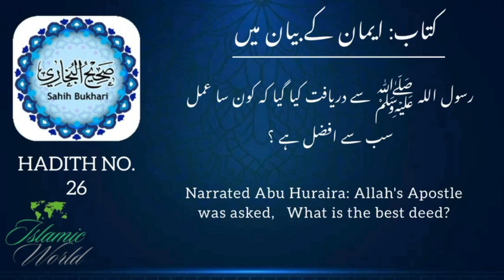Sahih Bukhari, Hadith No. 26 | By Islamic World